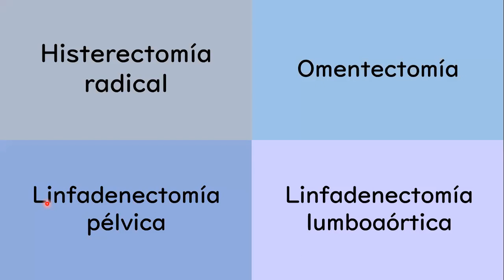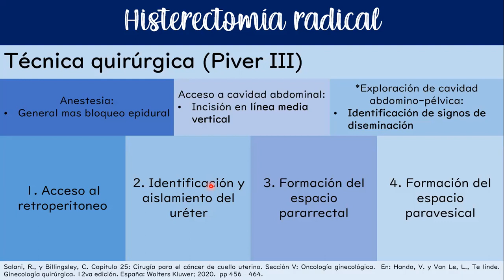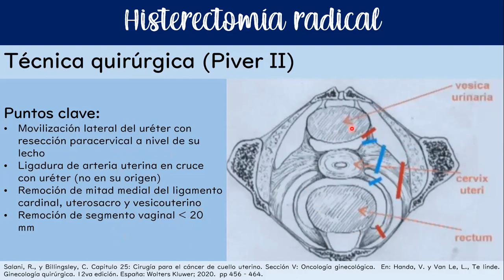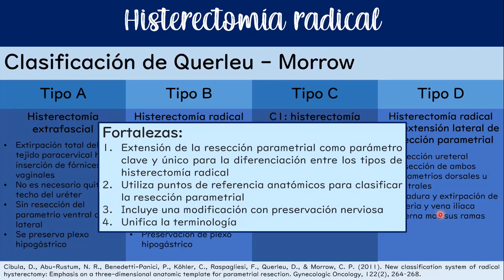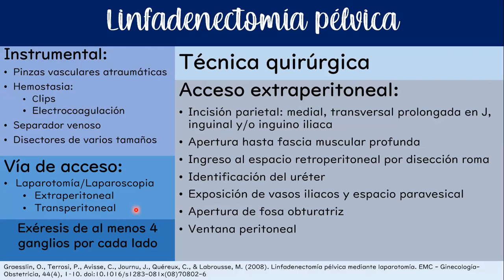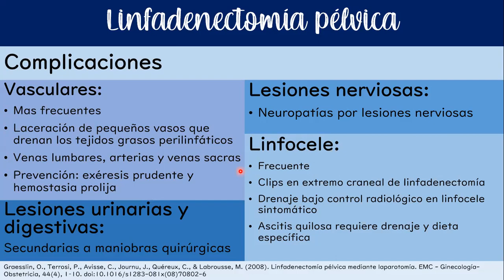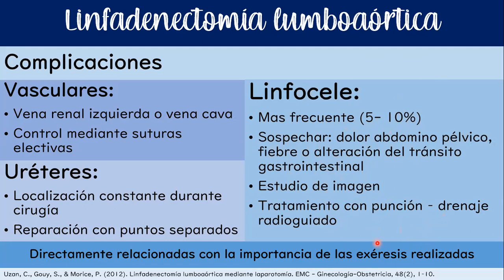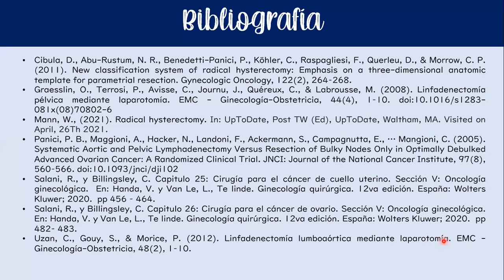CIRUGÍA ABDOMINAL EN ONCOLOGÍA GINECOLÓGICA - DRA. TATIANA BAHAMONDES DÍAZ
Tema: Cirugía abdominal en oncología ginecológica
Tipo: Seminario rotación
Presentador: Dra. Tatiana Bahamondes Díaz